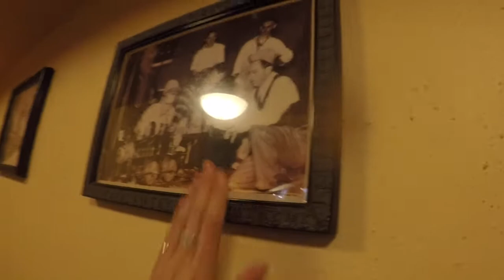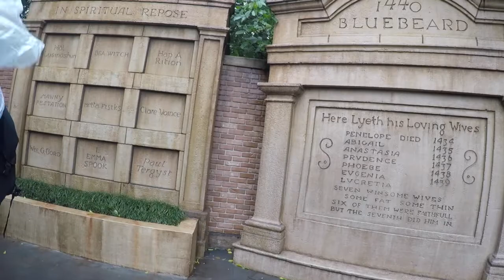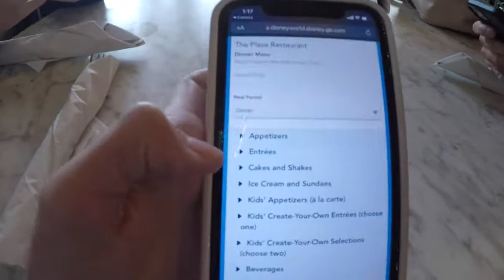Rainy Day at Magic Kingdom | Disney World Vlog Day 1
Magic Kingdom Disney World Vlog...
Rain was not stopping us from having a magical day at Magic Kingdom! This is the first vlog of my March WDW trip!! Join along...and bring a raincoat.